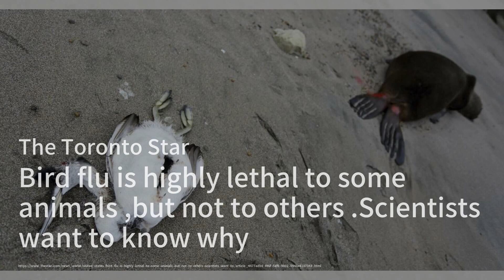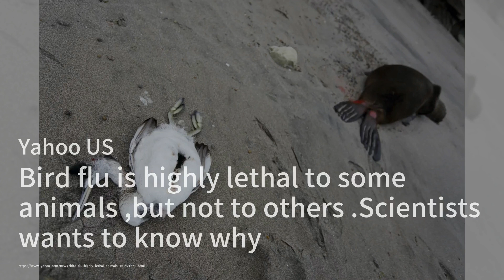Paris Olympics: Chinese Volleyball Team's Controversial Qualification Sparks Debate；Hong Kong's 'Buf